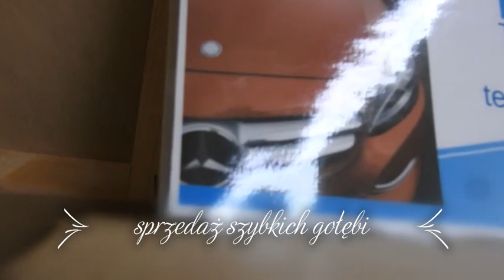Typ gołębi na lot nr 6 , Tel. 728 465 939